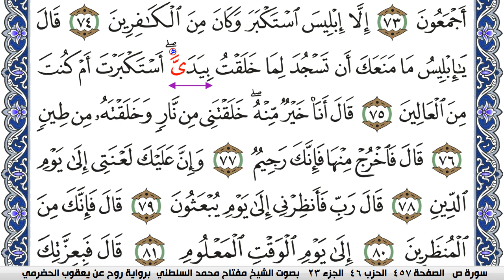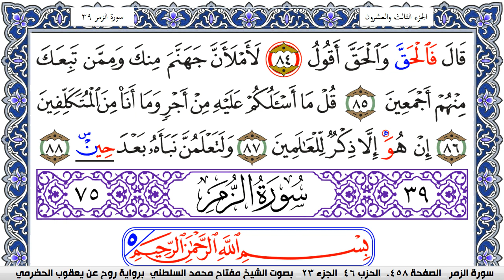سورة ص مكتوبة مفتاح السلطني برواية روح عن يعقوب الحضرمي | كنوز الهدى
كنوز الهدى

مفتاح السلطني,
مفتاح محمد السلطني, مفتاح السلطني
كنوز الهدى,
كنوز الهدي,
كنوز,
الهدى,
الهدي,
قران كريم
قرآن كريم
قرءان كريم
قران
قرآن
قرءان
القران الكريم
القرآن الكريم
القرءان الكريم
القران
القرآن
القرءان